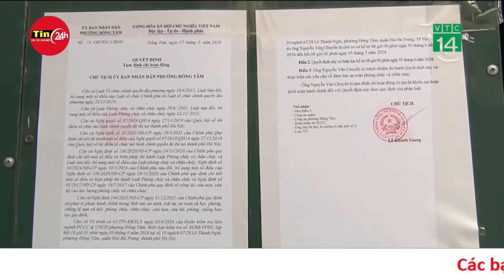Báo chí Nga nêu bật chuyến thăm của Tổng thống Putin đến Việt Nam | Tin24h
Truyền thông Nga cho biết Tổng thống Putin đã hài hước cảm ơn sự đón tiếp nồng nhiệt của người dân Việt Nam bằng cách dùng từ "ấm áp".